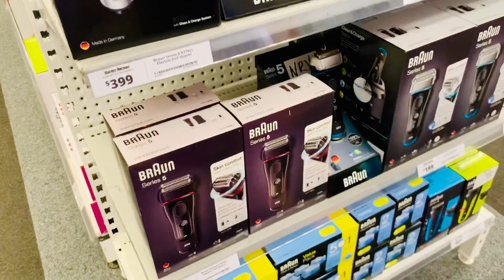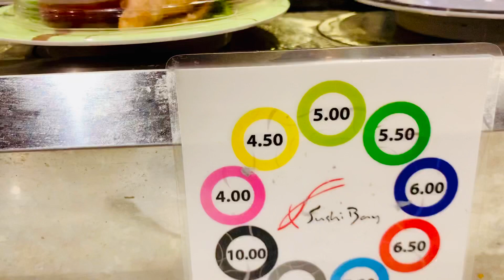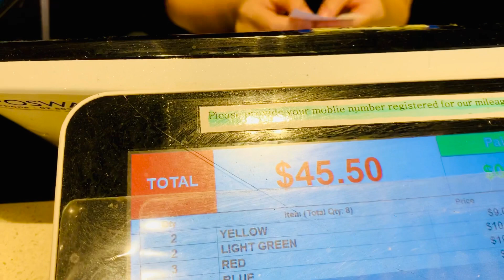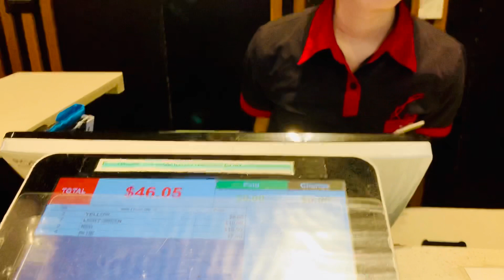Влог из Австралии/500 ПОДПИСЧИКОВ, но это не предел!/Как набрать подписчиков?/Ещё один день со мной.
Спасибо всем большое! Ведь нас уже 500 моих друзей! Или только 500 🤷🏻‍♀️ Но это не предел! Я не собираюсь останавливаться. Впереди нас ждёт много чего интересного! Но без вас я бы не добралась и сюда. Спасибо, что вы подписываетесь и советуете мой канал своим друзьям!

Всем привет из Австралии. Меня зовут Наталья. Я живу в Австралии. Мои видео о жизни в Австралии и о моих путешествиях.